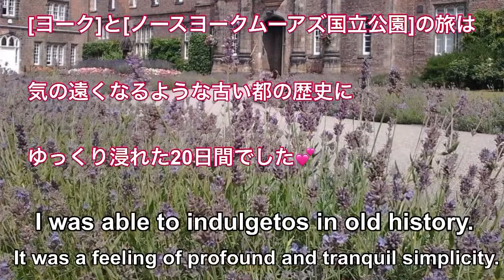Yoko life story 2️⃣シニアウーマン海外一人旅🇬🇧イギリス「ヨーク」United Kingdom[York]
イギリスの旅は二ヶ月間でヨーク,ケンブリッジ,パースの3都市を各20日間の一人旅をしました。ヨークはイギリスの古都です。古い歴史をゆっくり紐解きながらのんびりヨークの町を歩きました。ヨークからのdayツアー「ノースヨークムーアズ国立公園」の旅は、期待していた通りヨークシャーとウイットビーの風景に感動しました。　どうぞご視聴よろしくお願いします😄🤲💕